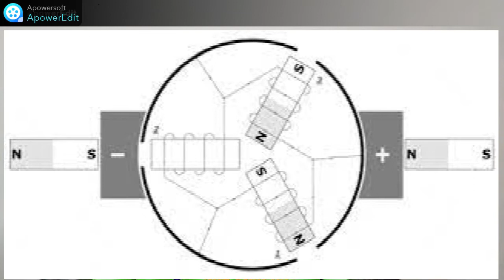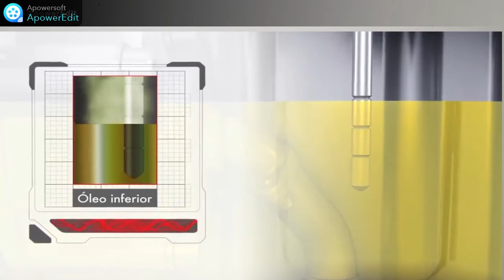CARRO MUITO TEMPO EM MARCHA LENTA FAZ MAL!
ISSO VAI TE TRAZER UM PREJUÍZO ENORME COMO POR EXEMPLO ALINHAMENTOS DOS ANEIS DE SEGUIMENTOS E MUITO MAIS PROBLEMAS VEJA NESTE VÍDEO.

COMPARTILHA AI OS NOSSOS VÍDEOS PARA SEUS AMIGOS

NOS AJUDEM A MELHORAR NOSSO CANAL DEIXE SUAS OPINIÕES